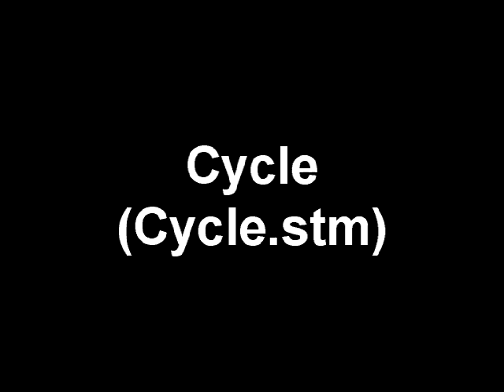Skaven - Life Cycle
Life Cycle (Cycle.stm).

Made by: Skaven / Future Crew in 1991.

[game] - [author] - [title] - [track]

Filename is included in video.